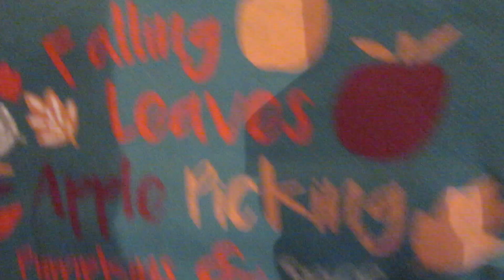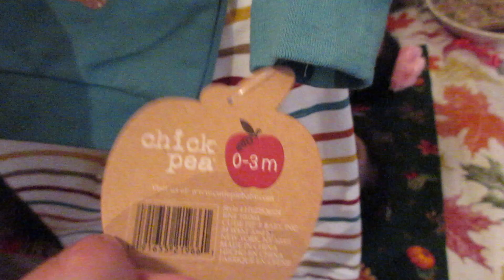The Broken Doll - Autumn with Adele and Abu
Very soon it will be the Canadian Thanksgiving ! I guess it is time to change the dolls into autumn clothes . So today Adele and Abu will show you how cute and dapper they look in their new fall attire ! Enjoy !